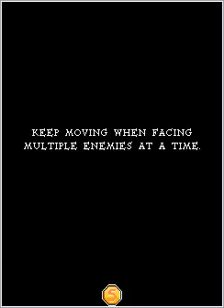Thor Son of Asgard (Disney Mobile) J2ME java